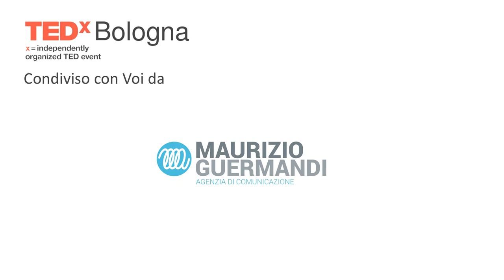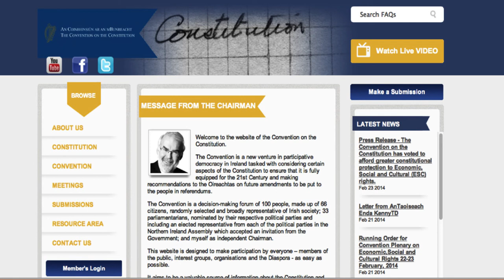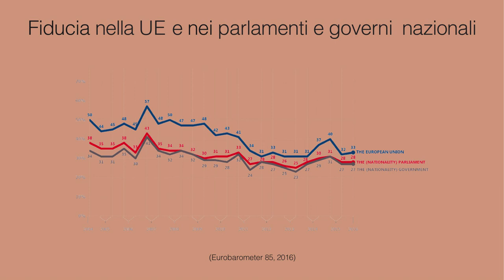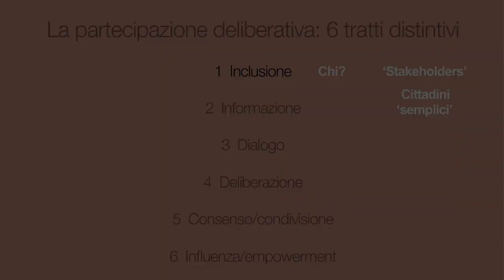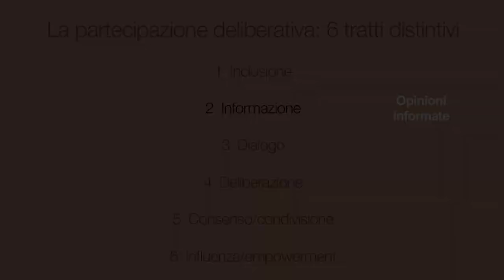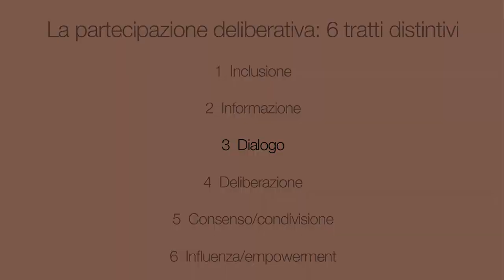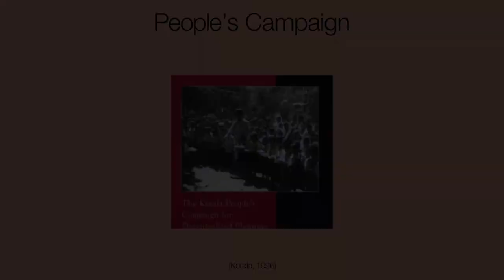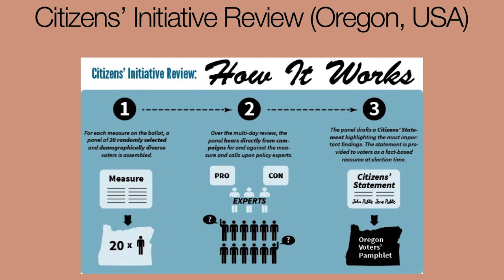La prossima democrazia | Rodolfo Lewanski | TEDxBologna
Professore associato presso il Dipartimento di Scienze Politiche e Sociali della Facoltà di Scienze Politiche di Bologna, dove insegna il corso di Democrazia Partecipativa, Rodolfo Lewanski nell’ottobre 2008 è stato nominato Autorità garante per la Partecipazione della Toscana dal Consiglio regionale.

Si occupa prevalentemente di politiche ambientali, gestione dei conflitti ambientali, democrazia deliberativa e sviluppo sostenibile, pubblica amministrazione, politica della sicurezza stradale, temi sui quali ha pubblicato numerosi lavori.